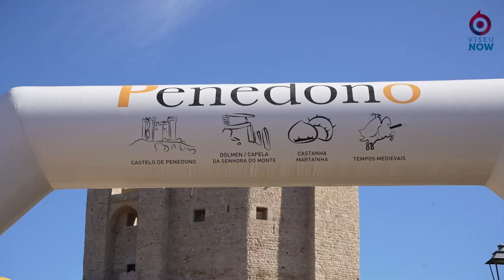O VI Trail "Trilhos do Ceireiro"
O VI Trail "Trilhos do Ceireiro", promovido pela Associação Beselguense, animou a freguesia da Beselga e o Município de Penedono . Veja a reportagem do evento.